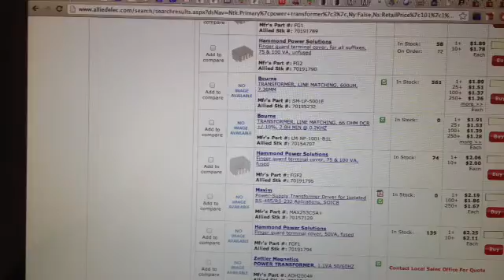Jan 11, 2013